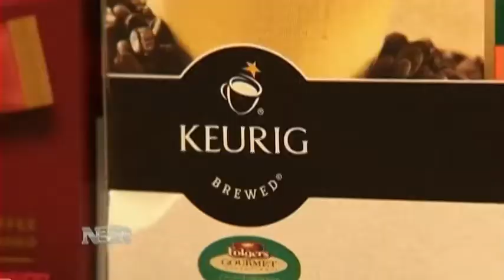Coffee Wars (7/24/13)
There is a glut of coffee globally and the competition is fierce -- from Starbucks to Dunkin Donuts to the supermarket aisles.  Jane Wells has the story for NBR.